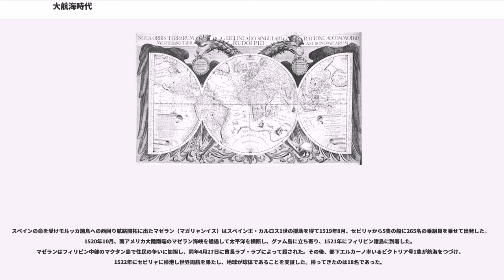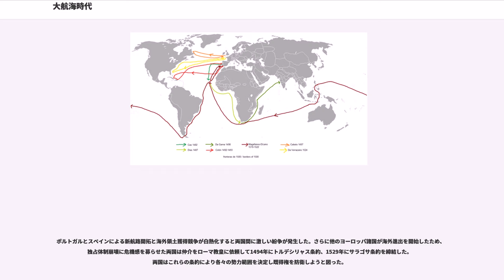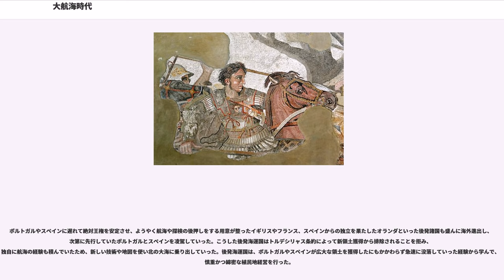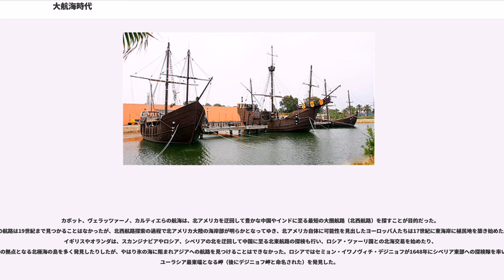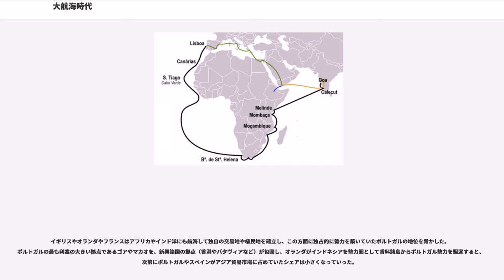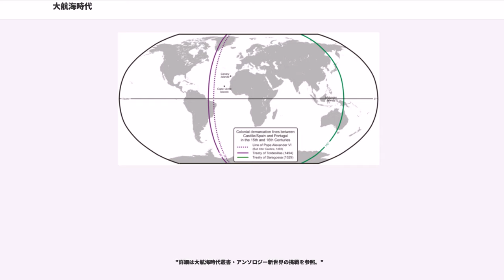大航海時代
大航海時代（だいこうかいじだい）とは、ヨーロッパ人がアフリカ・アジア・アメリカ大陸への大規模な航海を行い、"発見"した土地で略奪や搾取の限りを尽くした時代。15世紀半ばから17世紀半ばまで続き、主にポルトガルとスペインにより行われた。

「大航海時代」の名称は、1963年岩波書店にて「大航海時代叢書」を企画していた際、それまでの「地理上の発見」、「大発見時代」（）といったヨーロッパ人の立場からの見方による名称に対し、新しい視角を持ちたいとの希求から、増田義郎により命名された。増田は、大航海時代の時間的範囲について、議論があると前置きした上で、具体的な始まりと終わりの年を提案している。増田によれば、大航海時代の始まりは、1415年におけるポルトガルのセウタ攻略。終わりの年は、三十年戦争が終結し、ロシア人の探検家セミョン・デジニョフがチュクチ半島のデジニョフ岬に到達した1648年である。

人類出現以来、隣り合う文化文明は互いに交流し影響を及ぼしあってきた。文化交流は人類に限られたことではなく、道具の使用をも文化と認めるなら、チンパンジーや一部の鳥獣についても、個体間や隣り合う地域を介して文化交流が行われている。人類は言葉や文字を使用するので、より円滑に文化文明を伝播することが可能であるが、極東と西ヨーロッパのように遠隔地に住む人々が直接交流するためには、試行錯誤を経た知識の蓄積や、異国から得た科学技術の進歩が必要であった。

強大な国家が成立した場合、当然のように遠隔地間交流が加速する。そのことは四大文明の発祥地をはじめインカ帝国やアステカ帝国の例を見るまでもなく明らかである。

古代ギリシャ人は、地中海周辺とエジプトさらにアケメネス朝ペルシャが支配するオリエントの一部を世界として認識していた。アレクサンドロス3世（大王）の東方遠征によって、ギリシャ人の世界観はインド・中国までに一気に広がった。アレキサンドロス3世がペルシャの皇女を娶ったことに象徴されるように、アレキサンドロス3世の帝国ではコスモポリタニズムが標榜され、遠隔地に住む人々同士の交流が盛んに行われ、その伝統はディアドコイ達が建国した国々やギリシャ文化の影響を強く受けた古代ローマにも受け継がれた。

パックス・ロマーナの下、整備された航路や道路を使って盛んに遠隔地交易が行われ、地中海地域や中東地域をはじめ遠く極東からも珍しい商品がローマにもたらされた。多様な人種・民族が奴隷となり或いは傭兵となり、またある人々はローマの富を求めて流入し、国際間の交流は益々増加して行った。

中東・インド・中国でも強力な世界帝国が成立し、その影響下にある国々の間で盛んに交易が行われ、多数の交易路や航路が開拓整備された。アフリカ地域でも古代エジプトのほか、大陸奥部にも王国が成立し、塩や金が大陸を行き交った。このように各地域で発展した交易圏は、時代とともに互いに接触を深め、旧世界においては世界的交易ネットワークが徐々に構築されていった。
ローマ帝国が衰退すると、未開人といわれたゲルマン人やノルマン人が相次いでヨーロッパを侵し、またイスラム勢力がイベリア半島に侵入し、ヨーロッパは混乱と停滞の時代を迎える。やがて西ローマ帝国領土であった現在のイタリア・フランス・ドイツでは、カトリックを精神的支柱とするフランク王国が出現した。フランク王国はゲルマンの伝統を色濃く残していたが、ローマの遺産も尊重し継承した。ようやく安定がもたらされた西ヨーロッパの経済が活性化し富が蓄積され、フランク王国はトゥール・ポワティエ間の戦いでイスラムの北進を阻んだ。ペストの流行や気候寒冷化による混乱の中で暗黒時代を経験した中世ヨーロッパであったが、数世紀を経てゲルマン人やノルマン人の国家が淘汰･洗練され、徐々に力をつけていった。西暦1000年頃、ヴァイキングと呼ばれていたノース人がヴィンランド（ニューファンドランド島）のランス・オ・メドーに到達した記録が『赤毛のエイリークのサガ』や『グリーンランド人のサガ』に記録されている。しかし、先住民スクレリングの激しい抵抗に遭い、10年ほどで放棄した。

11世紀後半セルジューク朝トルコがパレスチナを占領する。セルジューク朝トルコの脅威を受けて東ローマ帝国皇帝アレクシオス1世コムネノスは聖地回復を大義名分に、ローマ教皇・ウルバヌス2世に支援を求めた。ヨーロッパ各地に十字軍の結成が呼びかけられ多数の王侯貴族や民衆がこれに応じた。

多くの者が殉教精神から十字軍に参加したが、教皇は東方教会への影響力拡大を望み、王侯貴族はイスラムの領土や富の収奪、さらに交易が盛んな文化国家東ローマ帝国への影響力行使を望んだ。

狂信者や野心家、無頼漢までも含む十字軍は、1096年、聖戦の名の下に東方へ進軍した。利害対立によって抗争をくり返していたイスラム勢力を撃破しながら、パレスチナやその周辺を占領し複数のキリスト教国家を建設したが、寄せ集め勢力の十字軍もまた主導権争いに明け暮れ、ローマ法王や東ローマ帝国との対立も深まり、混迷の様相を呈した。利権をめぐって『敵の敵は味方』とばかり、十字軍勢力とイスラム勢力が同盟する事態さえ発生した。

また十字軍によるイスラム教徒・ユダヤ教徒など異教徒への激しい弾圧が民衆の抵抗を招き、長引く戦争によって十字軍内の士気は低下し、堕落と厭戦気分が蔓延した。さらに十字軍遠征による戦費調達は重くヨーロッパ各国民衆にのしかかり、熱狂的殉教精神も次第に沈静化していった。

サラディーン（、サラーフ・アッ＝ディーン、）による反撃から約1世紀、1291年、十字軍は最後の拠点であったアッコンを失い、聖地から地中海に追い落とされてしまう。

軍事的に失敗した十字軍遠征ではあったが、戦争によって東西交流はより発展した。ヨーロッパから鉱物資源や毛織物等が、イスラムから香辛料や絹等が、今まで以上に東西間で交易されるようになった。それによってヨーロッパとオリエントの間に位置する東ローマ帝国やイタリア諸都市国家の経済成長が顕著になる。ことにイタリアでは東西交易に伴い、東ローマ帝国の保存していた古代ギリシアの哲学・科学や、イスラム諸国からの当時世界最高水準にあったイスラム文化やイスラム科学が紹介され、しかも十字軍失敗によってローマ教皇の権威が低下し、宗教戒律に疑問を持った人々の中からルネッサンス運動が開始されて近代への扉が開けられた。

モンゴル帝国が興ったころ、東方のキリスト教徒プレスター・ジョンが大軍を率いてイスラムを攻撃するという噂がヨーロッパに広まった。プレスター・ジョン確認のためにローマ教皇や西ヨーロッパ各国は、国情視察も兼ね同盟や交易を求めて東方に使節を派遣した。

そしてプラノ・カルピニの使節はカラコルムに達し、1245年、グユクハーンと謁見を果たした。そこはプレスター・ジョンの国ではなかったが、宗教や異民族に比較的寛容なモンゴル人はヨーロッパ人を受け入れ、パックスモンゴリカの下でイタリア商人やイスラム商人が頻繁に東アジアを訪れるようになり、カラコルムや大都などの主要都市に長期滞在する者さえ現れた。

中でもマルコ・ポーロは約20年にわたって行われた旅行体験をルスティケロ・ダ・ピサへ口述し、ピサが『東方見聞録』として著しヨーロッパに広まった。イスラム諸国、インド、中国、ジパングについての記述が、プレスター・ジョン伝説とともにヨーロッパ人の世界への好奇心を掻き立てた。

15世紀、モンゴル帝国が衰退すると、強力な官僚機構と軍事機構をもったオスマン朝トルコが1453年ビザンツ帝国を滅ぼし、イタリア諸都市国家の連合艦隊にも勝利して地中海の制海権を獲得した。東西の中間に楔を打つオスマン朝は、地中海交易を支配し高い関税をかけた。旧来の経済秩序が激変し、新たな交易ルートの開拓がヨーロッパに渇望されるようになる。とはいえそのオスマン帝国の進出後もベネチアによるオスマン帝国との地中海貿易は続き、16世紀後半から17世紀にかけてまた隆盛し一時はポルトガルのインドルートをしのぐほどになるので、オスマンの進出がどの程度地中海貿易に影響与えたかははっきりしていない。

ポルトガルやスペイン...